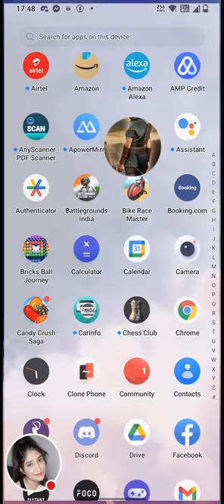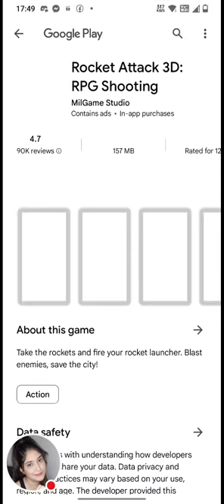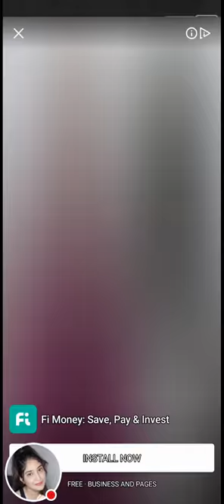Let's play some games